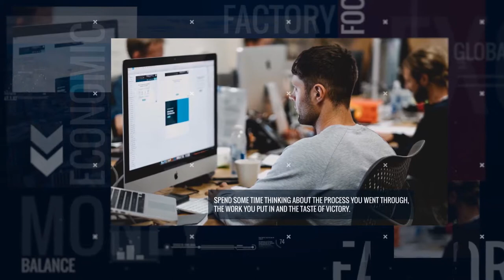Elegant Business Presentation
Elegant Business Presentation is a modern After Effects template with neat and stylish design. It’s easy to use with 8 text placeholders, 7 image placeholders and 1 logo placeholder. A perfect intro or opener corporate presentations, business slideshows, conferences, boardroom meetings, company broadcasts, promotions and events videos. Step-by-step video tutorial is included.